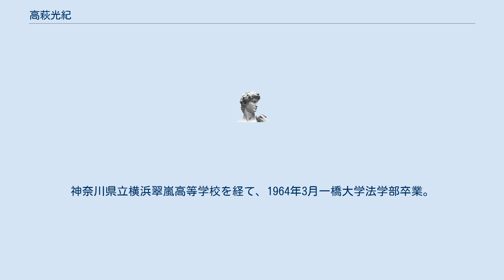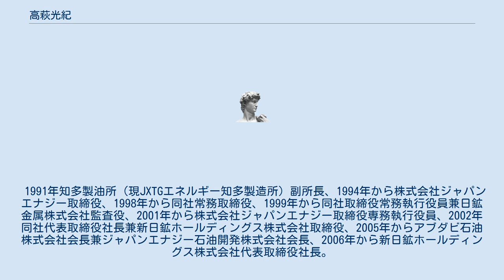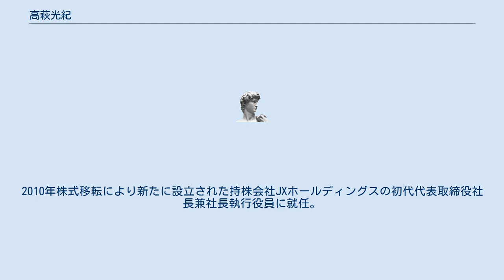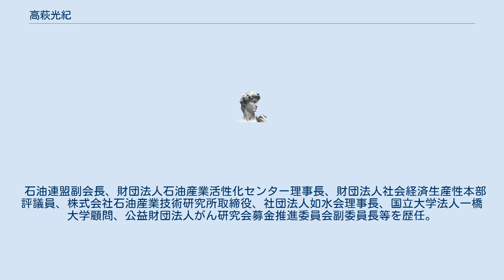高萩光紀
高萩 光紀（たかはぎ みつのり、1940年12月3日 - ）は、日本の実業家。
JXホールディングス初代代表取締役社長。
春光懇話会会長、財団法人石油産業活性化センター理事長なども歴任。
 東京市大森区（現東京都大田区）生まれ。
父は電気技術者。
神奈川県立横浜翠嵐高等学校を経て、1964年3月一橋大学法学部卒業。
大学では蓼沼謙一ゼミ、硬式野球部に所属。
4年生から野球部マネージャーを務めた。
 1964年4月、大学の先輩から誘われ日本鉱業株式会社入社。
石油部門を希望し、石油部門大阪支社配属される。
1969年ライス大学大学院に留学。
本社原油調達担当課長、水島製油所総務部業務課長などを務めた。
 1991年知多製油所（現JXTGエネルギー知多製造所）副所長、1994年から株式会社ジャパンエナジー取締役、1998年から同社常務取締役、1999年から同社取締役常務執行役員兼日鉱金属株式会社監査役、2001年から株式会社ジャパンエナジー取締役専務執行役員、2002年同社代表取締役社長兼新日鉱ホールディングス株式会社取締役、2005年からアブダビ石油株式会社会長兼ジャパンエナジー石油開発株式会社会長、2006年から新日鉱ホールディングス株式会社代表取締役社長。
また2005年から石油鉱業連盟理事も務める。
 石油の国内需要減少などを受け、石油依存を脱した新たな企業グループを作るため、2002年ころから渡文明・新日本石油社長と数ヶ月に1回食事をしたり、合併を勧める手紙を送るなどし、ホールディングス方式での合併交渉を行った。
2009年新日本石油との経営統合の契約を締結。
2010年株式移転により新たに設立された持株会社JXホールディングスの初代代表取締役社長兼社長執行役員に就任。
2013年稲畑産業取締役。
2015年春光懇話会会長。
2016年JXTGホールディングス名誉顧問。
 石油連盟副会長、財団法人石油産業活性化センター理事長、財団法人社会経済生産性本部評議員、株式会社石油産業技術研究所取締役、社団法人如水会理事長、国立大学法人一橋大学顧問、公益財団法人がん研究会募金推進委員会副委員長等を歴任。
 ^ 2009/10/31, 日本経済新聞 ^ 春光懇話会 ^